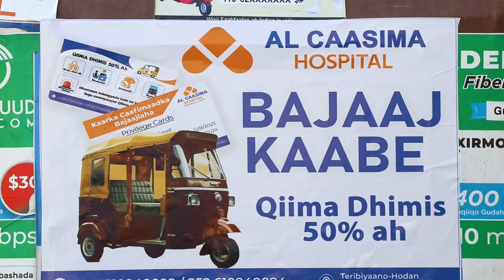Shacabka Muqdisho ''Dowladda hub ayay lasoo degaysaa, xuduudihii wadankana way furanyihiin, hu...''.